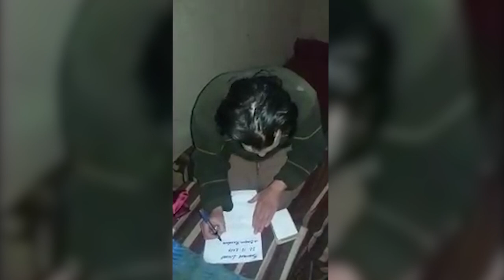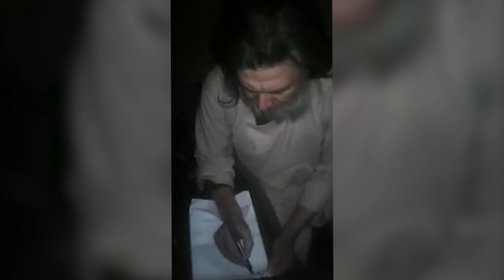Ренато Усатый: Освободите людей или дайте мне самому все закончить